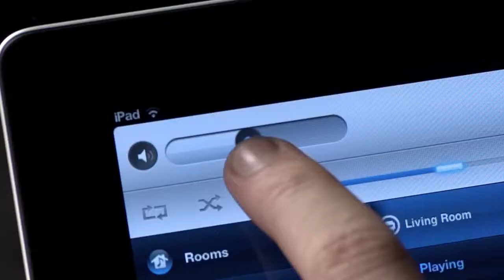SONOS SUB.mp4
The SONOS SUB is a stunningly designed wireless subwoofer that takes the whole Sonos Wireless HiFi System one seismic step closer to the full body experience music was meant to be.